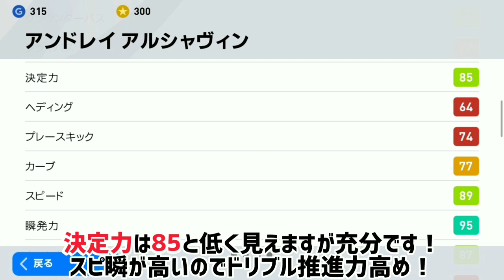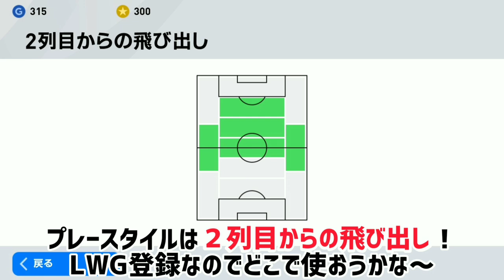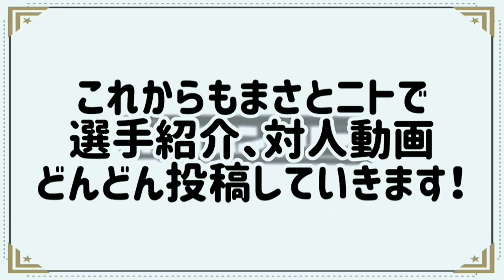【レジェンド アルシャヴィン】ロシアの新皇帝と呼ばれた男!!テクニカルすぎるドリブルと圧倒的シュートセンスで毎試合必ず得点!?初使用からガチスカへ！【ウイイレアプリ2020】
今日の動画はアルシャヴィン！アルシャヴィンもコメントでリクエストを頂いたので初使用ですが使ってみました！そしてハマりましたw是非ご覧ください！

まだまだまだ始めたばかりですが、選手紹介動画をたくさんあげていきます！